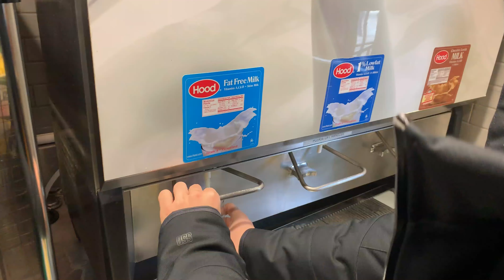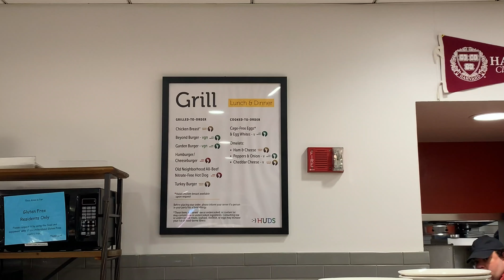Sustainability At Annenberg (Harvard University Dining Services)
Video created by the Resource Efficiency Program (2019).